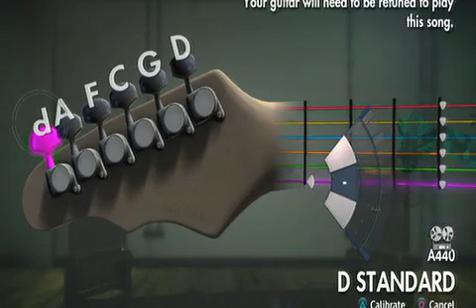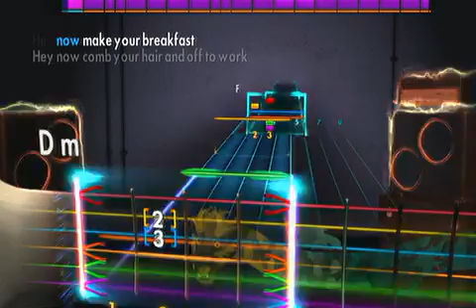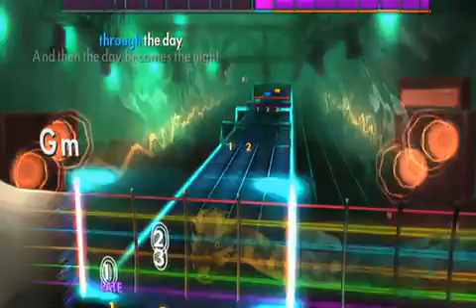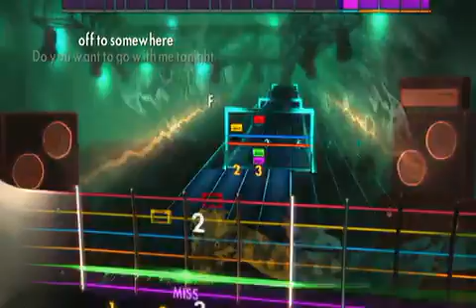Rocksmith 2014: Uberlin (Lead)